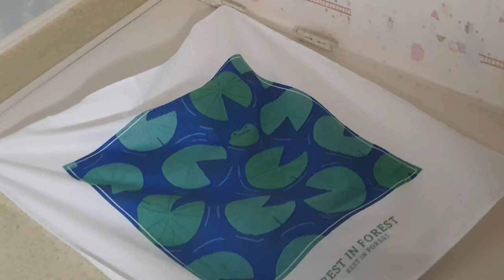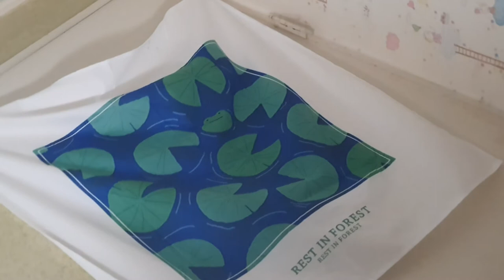우울증 걸렸으면 그냥 죽으면 되는데 왜 살아? / 우울증은 죄가 아닙니다